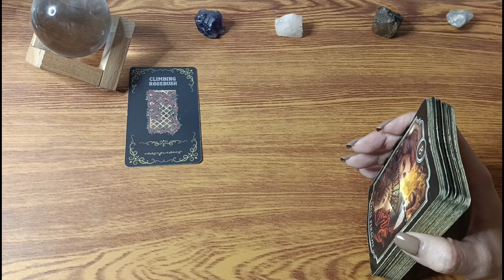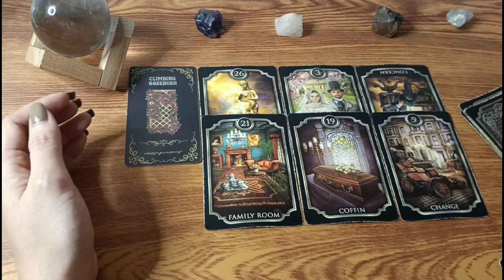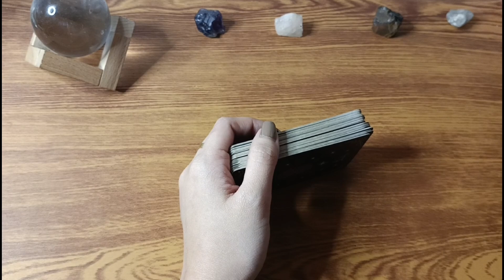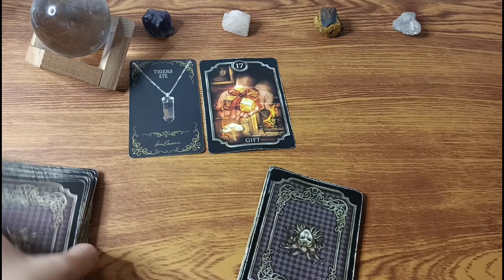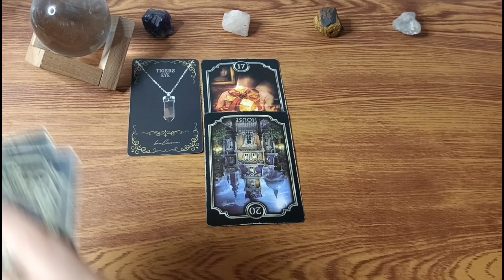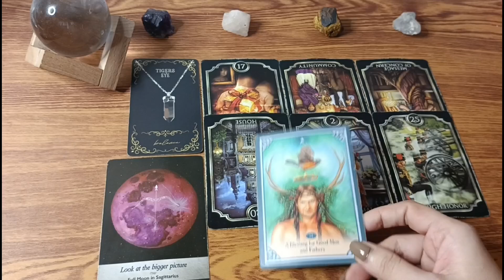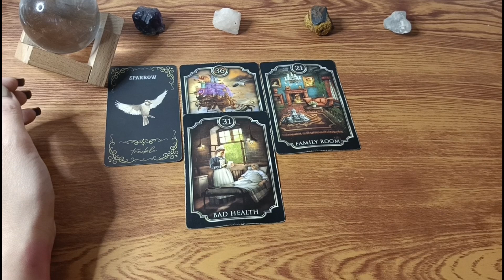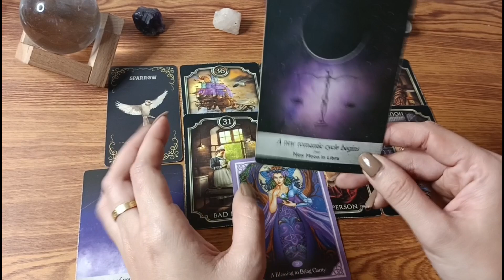KAGANAPAN SAYO NGAYONG FULL MOON ♋CANCER ♓PISCES ♏SCORPIO